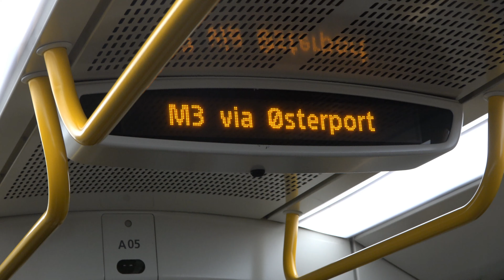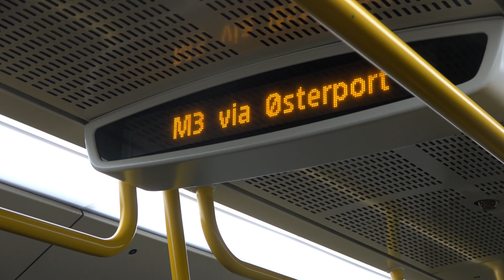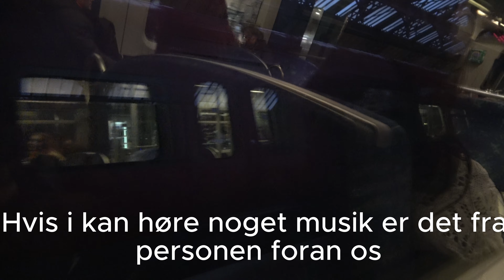Meningsløs tur fra Ny Ellebjerg-Valby